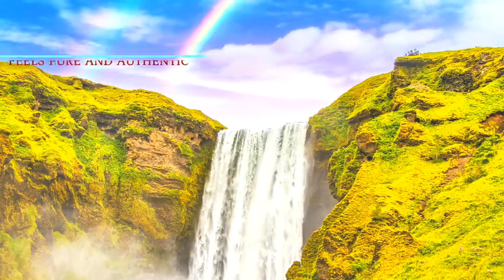Relaxation music, Birds sounds, Water sounds, Nature sounds, Workout tune, Wellness, Soothing music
Cool and Chill tunes of music keeps your mind so fresh and cool and keep the heart stress relief.

Wheather you want peaceful calming sleep and meditation relaxing music, CHILL TUNES relaxation music will help you to sleep and relief stress.